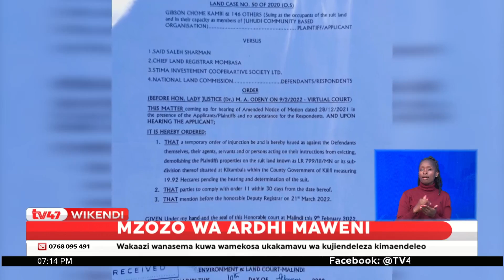Familia za Maweni Kilifi zalalamikia kuhangaishwa na mabwenyenye katika ardhi yao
Zaidi ya familia kumi katika kijiji cha Maweni kaunti ya Kilifi zimekereka kwa kuhangaishwa na mabwenyenye wamiliki wa kampuni moja ya uwekezaji, ambao wanaminika kutumia ushawishi wao kunyakua ardhi hiyo ya ekari mia moja, na kutuma vikundi kuwabomolea makaazi yao, kwa mara ya tano sasa.